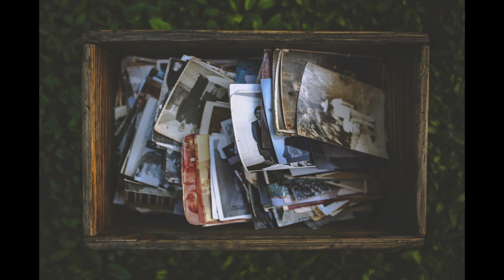Mist of Memories - Atmospheric music. Piano, Strings, Synth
Enjoy your memories while you have them, soon they will fall to the mist.

© All audio material is copyrighted by Martin Karlsson